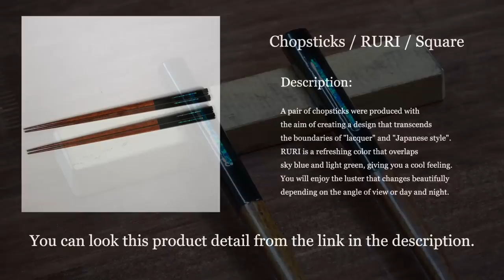【職人技】オパールと漆を用いて箸を作るプロセス｜日本の職人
※Free international shipping on ALL COUNTRIES orders over $150🌸

Hi Guys!!!
This video introduces the process of making chopsticks using opal and urushi

▶Craftsman Profile
Tsutomu Matsuda / Matsuda Lacquer Studio
He has been engaged in lacquering Buddhist altars and ritual articles for more than 50 years in Kyoto. He sublimates the techniques and experience he has cultivated over the past 50 years into accessories that glamorously adorn the body and soul of people. He produces genuine handmade crafts that stubbornly stick to handcrafting.

▶Craftsman Passion
"Repainting traditional art into modern art"
With the demand for lacquer decreasing rapidly, we want to convey the beauty of lacquer to a wider variety of people. With this in mind, we have incorporated the traditional techniques we have cultivated over the years into accessories to make lacquer more accessible to people.

【Chapter】
00:00 Preparation
00:27 Lacquering
02:32 Polishing
03:28 Design
04:32 Lacquering
05:24 Final Adjustment
06:51 Finished Product